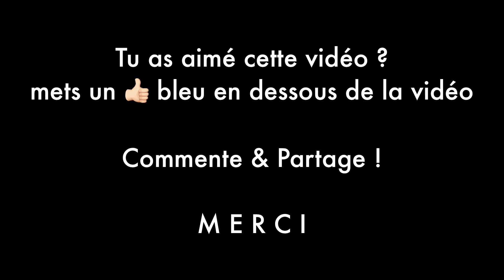Aie Aie Aie ça pique ! Préparer les bovins aux piqûres 💉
🧑🏼‍⚕️ Connaissez-vous le medical training ?
👨‍⚕️ L’entraînement aux soins ?

Ce sont des simulations de soins hors contexte de maladie qui consiste à préparer les animaux à découvrir et accueillir des soins divers et variés : application d’un spray, prise de température rectale, piqûre… avec toujours beaucoup de positif autour du soin.
Des animaux entrainés vivent mieux les situations de soins reels, stressent moins et l’humain gagne en securité et en plaisir de travail.

🦒Cet entraînement aux soins est énormément utilisé par les soigneurs dans les zoos 🐅

🧐Vous souhaitez découvrir cette approche pour soigner vos bovins ?

🗓Prenez rdv pour du coaching en ligne